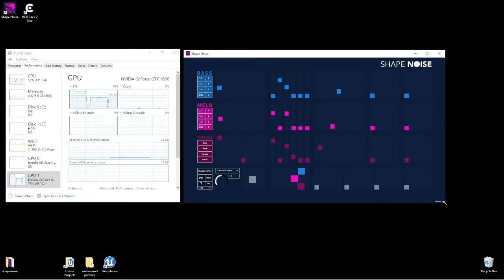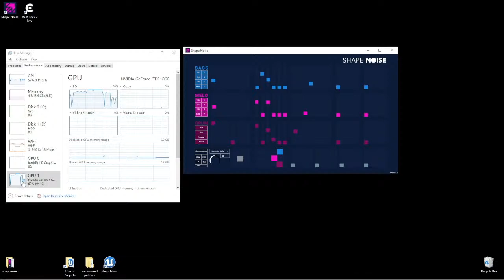GPU HOG | Size Matters | unreal engine metasounds project development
making sound stuff in unreal engine with metasounds